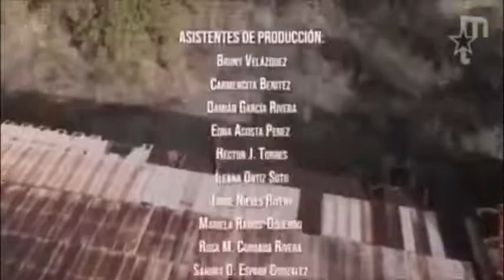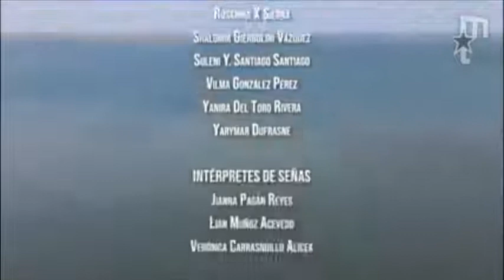Somos Caribe | La Mujer en el Caribe